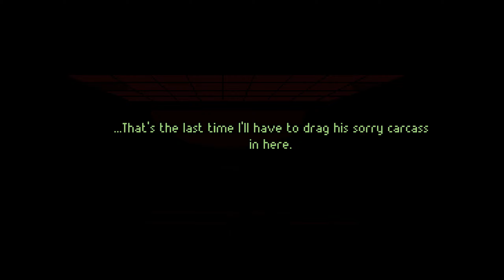Gemini Rue Walkthrough part 1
Gemini Rue is a cyberpunk graphic adventure game made by Joshua Nuernberger, and published by Wadjet Eye Games in 2011.

Azriel Odin, ex-assassin, arrives on the rain-drenched planet of Barracus. When things go horribly wrong, he can only seek help from the very criminals he used to work for.

Meanwhile, across the galaxy, a man called Delta-Six wakes up in a hospital with no memory. Without knowing where to turn or who to trust, he vows to escape before he loses his identity completely.